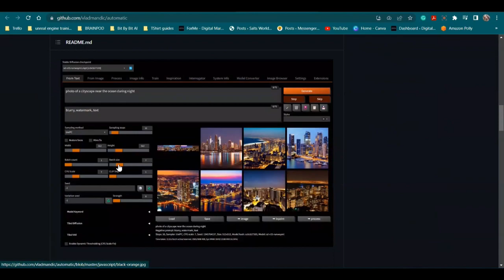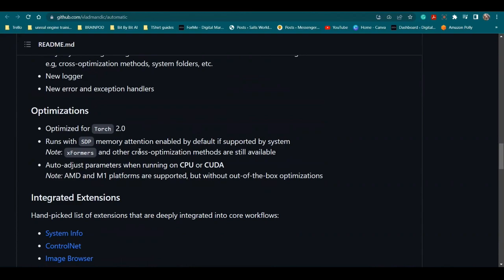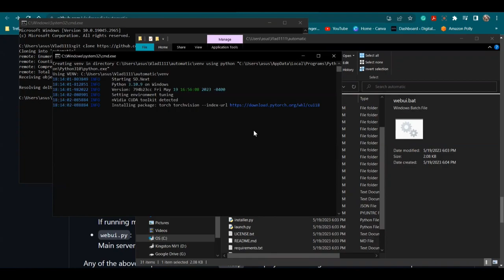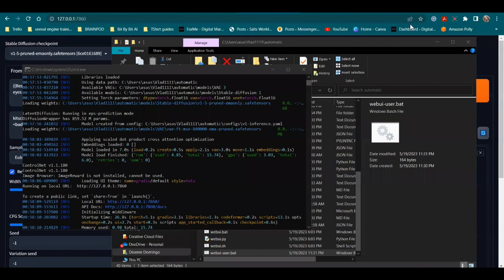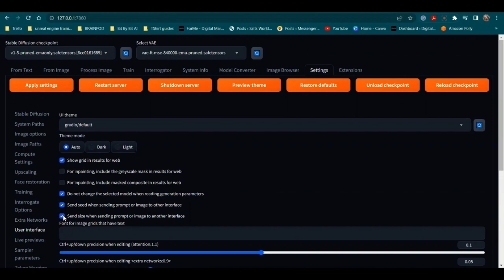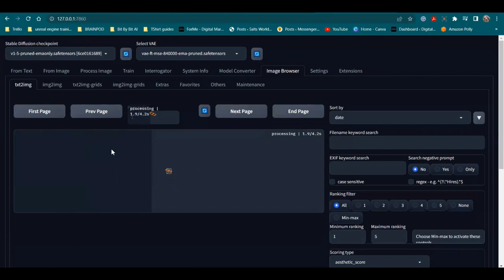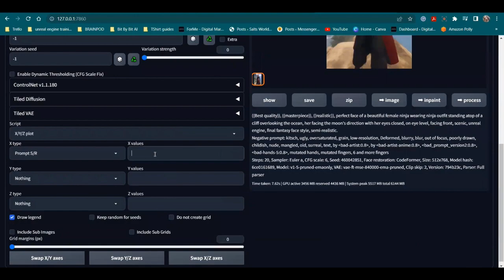🚀Install VLAD DIFFUSION In Less Than 5 Minutes & Create AI Images Plus Videos Fast & Free!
Join us as we dive into the nitty-gritty of setting up VLAD Diffusion, a powerful tool for AI enthusiasts. From downloading essential components to tweaking settings for optimal use, we've got you covered.

Userinterface add: sd_vae